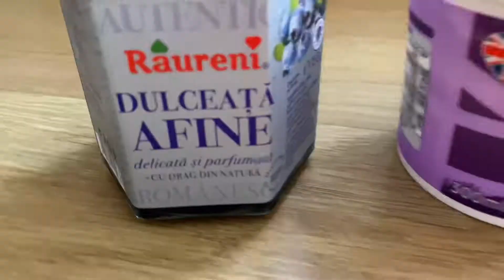Papanasi cu smantana Si dulceata de affine ! | Cheese Doughnuts | reteta pas cu pas